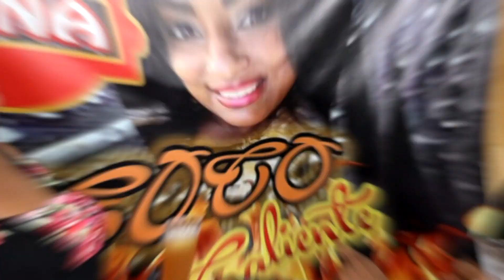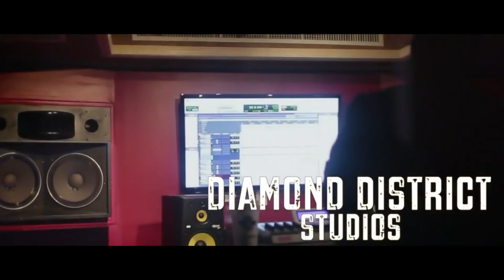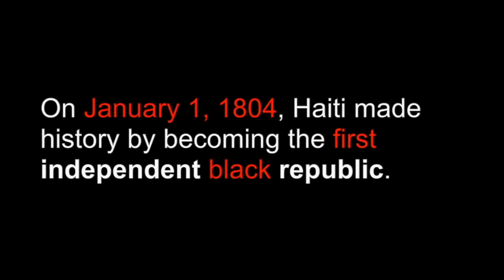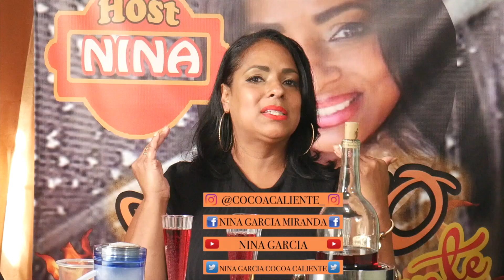Cocoa Caliente podcast with Quiet Gunz Episode 4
Quiet Gunz is an inspirational and amazing artist that has served in the Marines and has turned his experience in the Marines into Music.